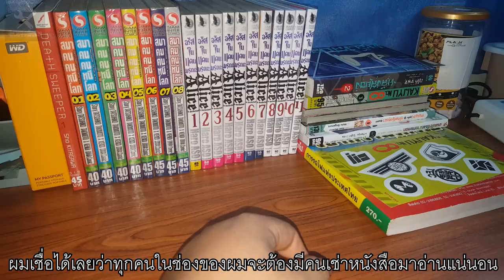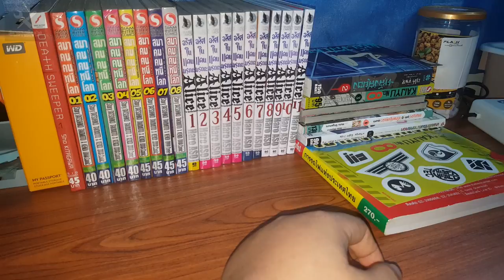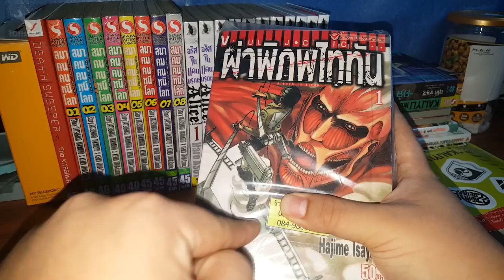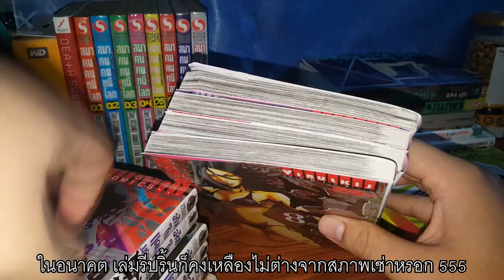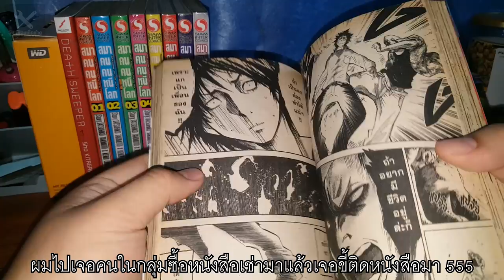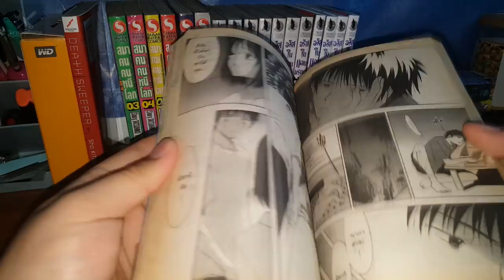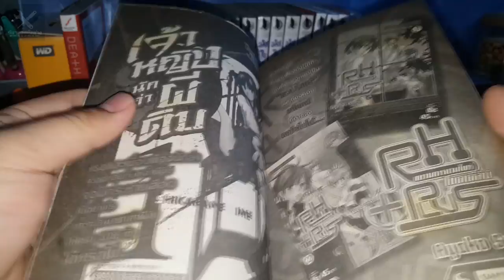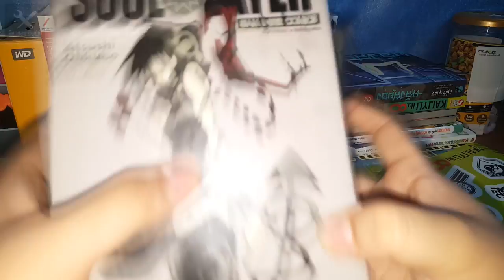พาดูมังงะสภาพ "เช่า" เน้นอ่านไม่เน้นสวย (ประสบการณ์ตรงจากเด็กยุคเช่าหนังสือการ์ตูน)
" พูดแล้วก็เหมือนได้กลับไปเป็นเด็กอีกครั้งนึง 🤣  "

ส่วนมากสภาพเช่า ผมก็ซื้อมาจะเน้นอ่านเก็บเนื้อเรื่องครับ คงไม่ได้เอาไปโชว์หรือสะสมแบบจริงจัง เอาจริงๆแล้วถ้าอลิสราคาไม่โดดมากผมก็คงไม่เลือกสภาพเช่ามาแน่นอน เมื่อเทียบกับสภาพมือสองหรือสะสมที่มีสภาพดีกว่าเห็นๆ แต่เอาไปเอามาก็รู้สึกได้ถึงฟิลการเช่าหนังสือการ์ตูนมาอ่านที่บ้านเหมือนกันนะ 555